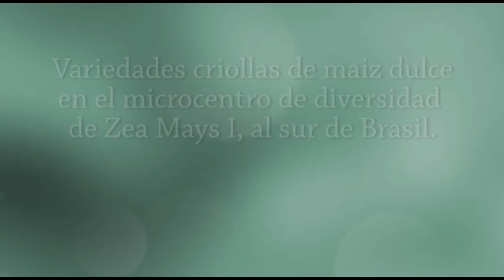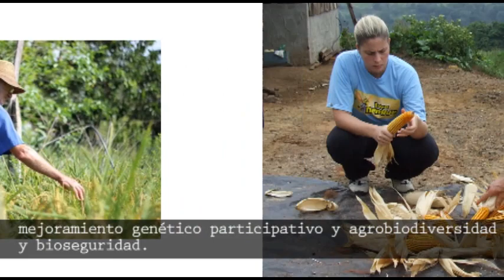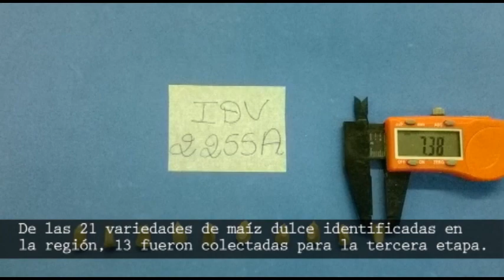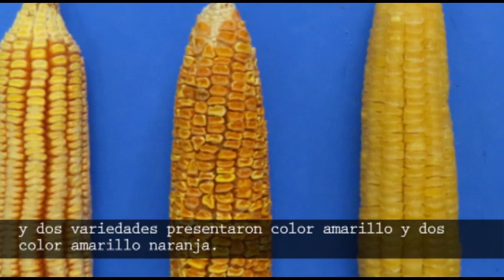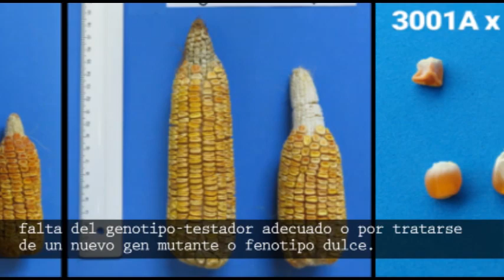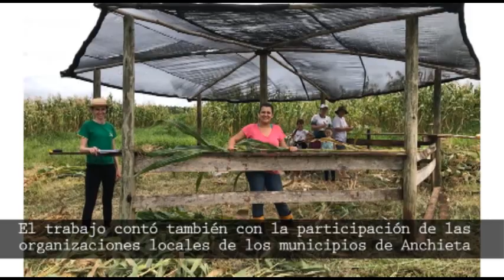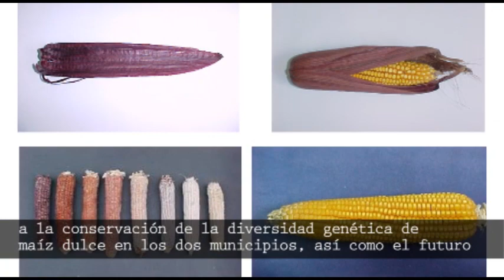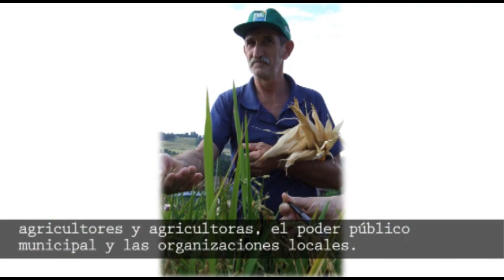Variedades criollas de maíz dulce em el microcentro de diversidad de Zea mays L., al sur de Brasil.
Video de la Serie Caminos de la Investigación, que muestra el trabajo de la Doctoranda Rosenilda de Souza  del Programa de Posgrado en Recursos Genéticos Vegetales de la Universidad Federal de Santa Catarina – Florianópolis y la Profesora Juliana Bernardi Ogliari, Doctora en Genética y Mejoramiento de Plantas, coordinadora del Núcleo de Estudios en Agrobiodiversidad (NEABio) de la Universidad Federal de Santa Catarina, Florianópolis-SC.
Tradutora: Linda Nataly Vasquez Ávila.